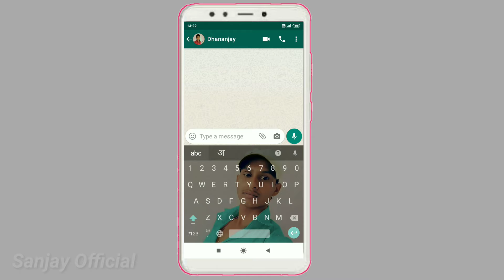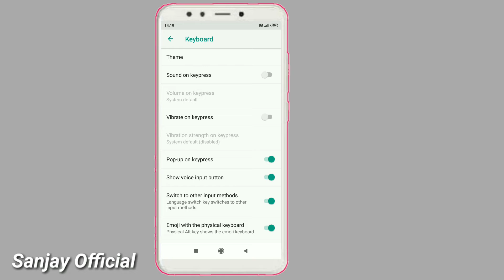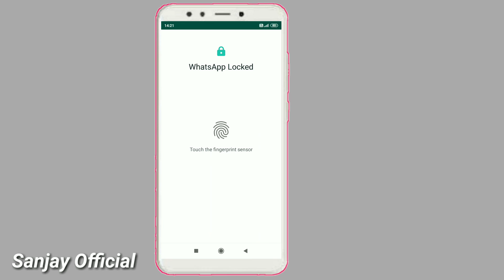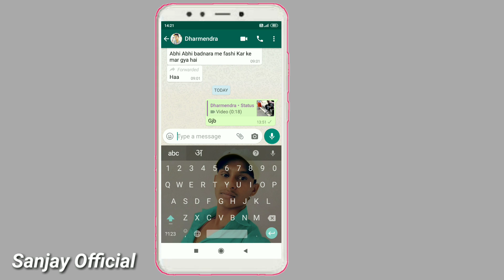Keyboard par apna photo kaise lagaye | keyboard me image kaise lagaye